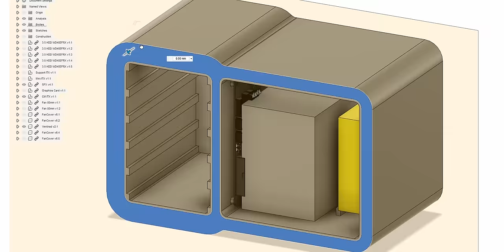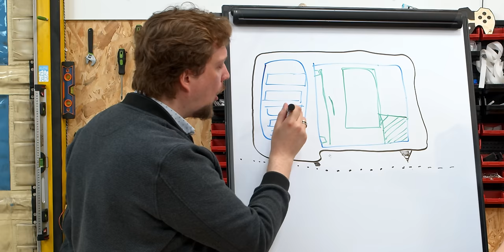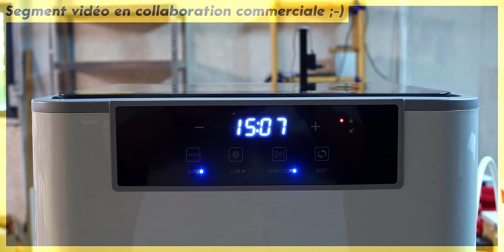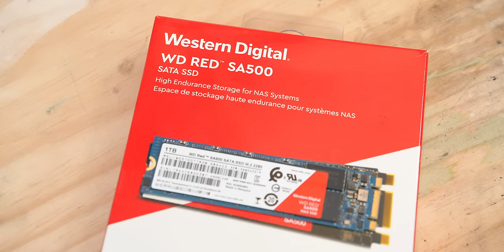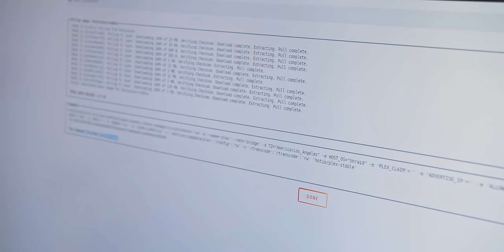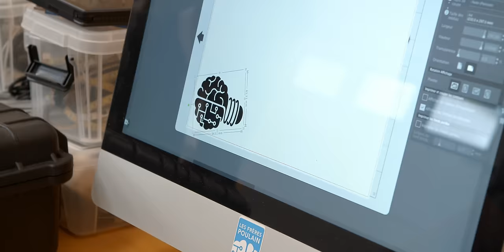Ce NAS en bois fonctionne encore aujourd’hui !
Il est FOU ce NAS nan ? ON A BESOIN DE TOI !! Et surtout, n'oubliez pas d'être bienveillants les uns envers les autres !

✔️ Anycubic Wash and Cure Max ou

Chapitres :
00:00 Intro
01:28 Design et plan 3D
01:48 C'est quoi l'projet ?
02:24 Design des planches
02:47 AnyCubic
04:29 Découpes des planches
06:24 Ponçage
06:42 Collage des planches
07:55 Impressions 3D pour composants
08:39 Montage ordinateur
10:29 Ponçage et vernis du bloc
11:58 Pieds anti vibration TPU 98A
12:22 Assemblage
13:15 Fabrication façade LED
15:18 Outro
14:44 Finitions
15:53 Résultat

🔨 On BRICOLE avec ça :
WOLFCRAFT :

Montage : Calypso Cordier (Calyflex)
Cadre : Calyflex (Calypso Cordier)
Vignette : Deskillss